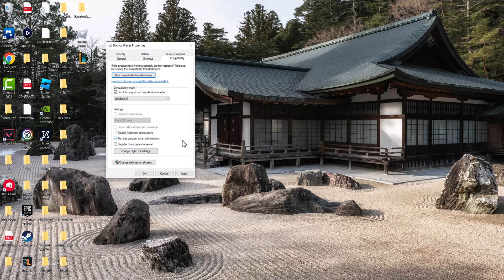How To Fix Roblox Error Code 610 - Can't Join Private Servers Glitch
In this video I talk about How To Fix Roblox Error Code 610 - Can't Join Private Servers

Roblox Digital Gift Card

USB C to USB C Charge Cable